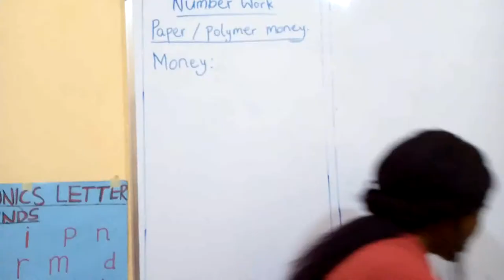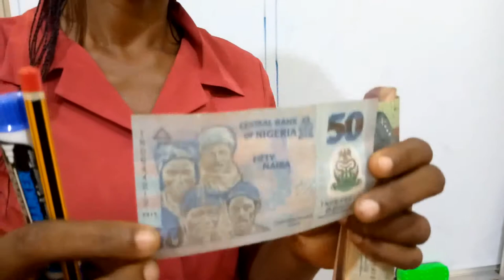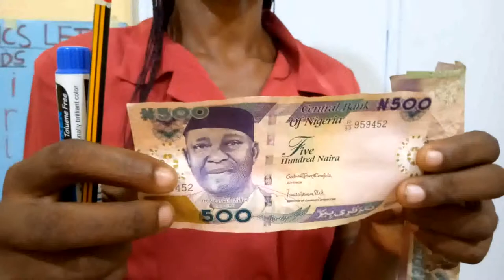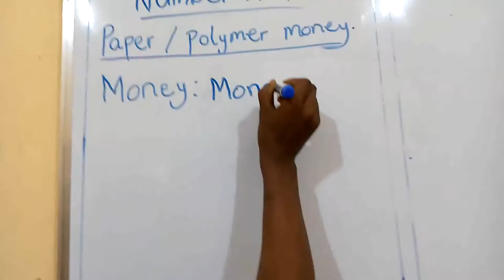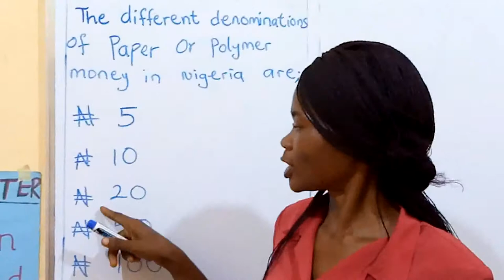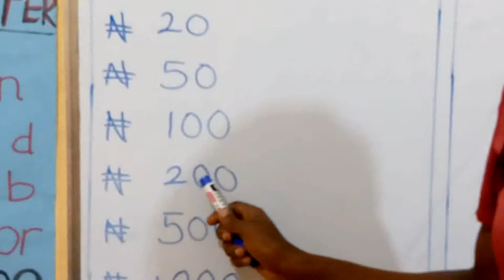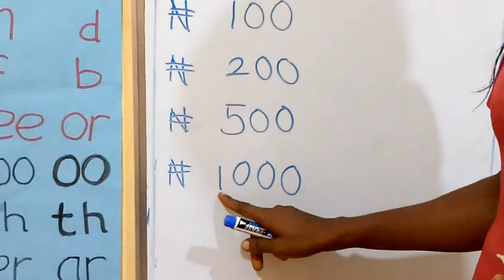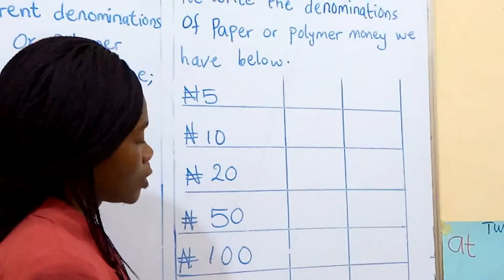NUmber work pre school week 4